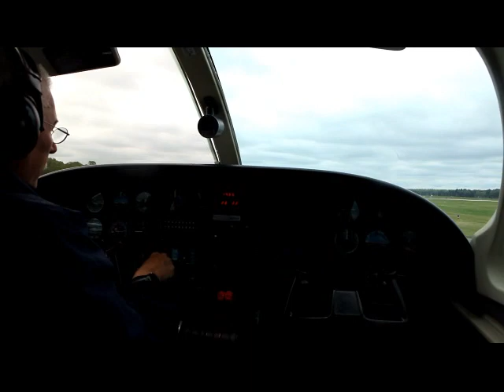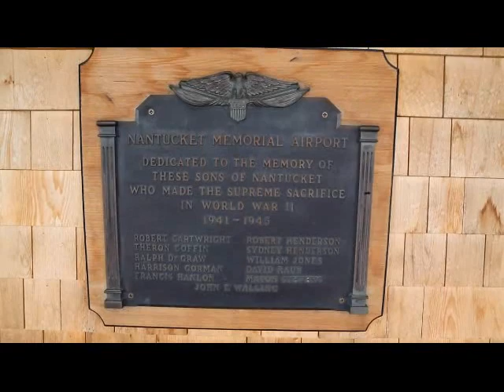cape air from new bedford to nantucket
a great experience,